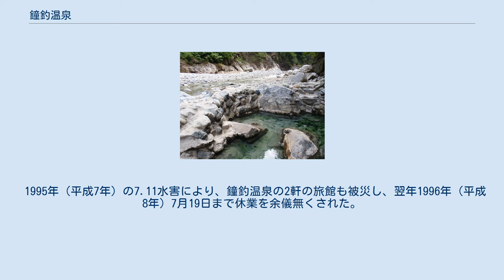鐘釣温泉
鐘釣温泉（かねつりおんせん）は、富山県黒部市宇奈月温泉（旧国越中国）にある温泉。
鐘釣温泉旅館を有する『鐘釣温泉』と、鐘釣美山荘を有する『新鐘釣温泉』で分ける場合もある。
 中部山岳国立公園、立山連峰と後立山連峰に挟まれた黒部峡谷の山間部、西鐘釣山の南麓に、鐘釣温泉旅館（木造2階建て、収容人数60名）と鐘釣美山荘の2軒の宿泊施設が存在する。
 黒部川河原の野湯 黒部川沿いには源泉が多数存在する。
胸までの深さがある露天風呂が設けられており、野湯として整備されている。
有名な黒部川の河原の露天風呂は鐘釣温泉旅館の管理下にあるが、16時までは一般観光客にも開放されている。
河原には温泉が湧き出ており、足の裏が温かい所を掘れば即席の露天風呂を作ることも可能である。
また、黒部川が増水で水没する度に宿の従業員が総動員で掘りに行くこともある。
昼間は見物客が多く、特に女性は水着が欠かせない。
野生のニホンザルやカモシカが露天風呂から見られる場合もある。
 2つの宿には内湯の温泉は無い。
鐘釣美山荘は露天風呂が宿から近いこともあり内湯は無く、鐘釣温泉旅館は長い石段を下った河原の露天風呂を利用することになるため、足弱の人が宿泊している時や荒天時のために、温泉ではない内湯を備えているが、普段は使用していない。
 開湯は1819年（文政2年）である。
前田慶寧の命により開湯した。
猿の湯浴みを見かけた村人が発見したと伝えられる、黒部峡谷では最古の温泉である。
 幸田露伴もこの地を訪れたことがあり、以下の句を詠んだ。
 岩殿の湯屋　夜を寂びて　かじか鳴く 黒部峡谷鉄道が鐘釣まで開通する以前は、片貝川上流から毛勝山のある山脈を越えて当温泉へ向かうルートが主流であった。
明治期に賑わいを見せ、下流の黒薙温泉と覇を競っていたが、宇奈月温泉の発展とともにさびれた。
 1995年（平成7年）の7.11水害により、鐘釣温泉の2軒の旅館も被災し、翌年1996年（平成8年）7月19日まで休業を余儀無くされた。
 他に交通手段はなく、上記鉄道が営業している期間（5月〜10月頃）のみ行くことができる。